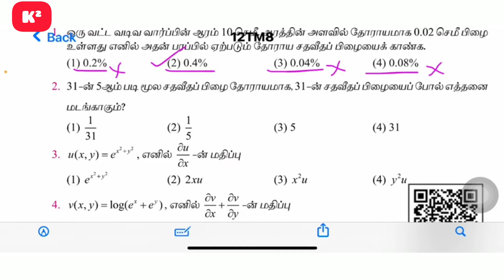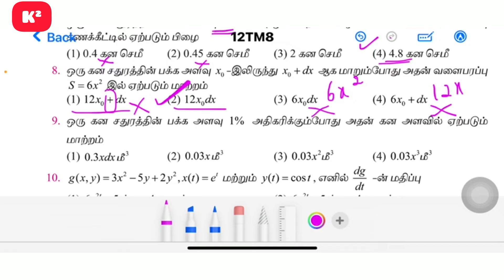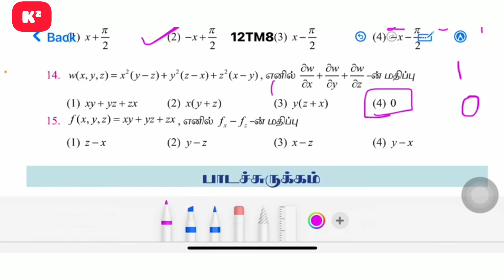12th Maths Tamil Medium||Unit-8|| Onewords Shortcuts||Kumar's Kanakku.